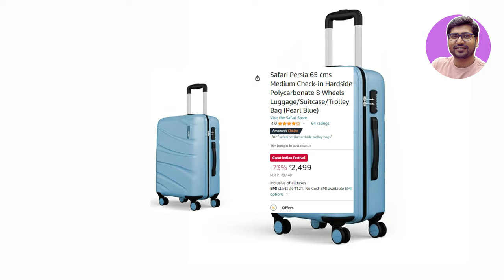🔥SALE🔥Best Trolley Bags Under 2000⚡Best Trolley Bags 2024 India⚡Best Trolley Bag In India 2024⚡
🔥In This Video I am giving You a Complete Guide On "best trolley bag 2024" or Best Trolley Bags Under 2000 Or Best Trolley Bags 2024 India Or Best Trolley Bag In India 2024Also You Can Say Best luggage bags . If You Guys Planning To buy A "Best Trolley Bags In India 2024" or Best Trolley Bag Under 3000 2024 In India Budget Than make Sure You Watch This Video Till The End. We have considered several things while choosing these models, such as warranty, material quality, transportability, etc.

💥 💥 TechRx Recommended Best Products

☑️☑️ BEST TROLLEY BAGS UNDER 2000 IN INDIA (2024) ☑️☑️

🔥 **Trolley Bag with 4 Wheels**

✅Kamiliant Harrier:
68 cms
56 cms
78 cms
Set - 56+68+78 cms

or Safari Ray
65 cms

or Safari Pentagon
65 cms

🔥 **Trolley Bag with 8 Wheels**

✅Aristocrat Harbour
66 Cms
55 cms
76 cms
Set- 55+66+76 cms

or Aristocrat Airpro
66 Cms

or Safari Pentagon Plus
65 Cms

🔥 **Trolley Bag with 8 Wheels (Printed)**

✅Safari Persia
65 Cms
55 cms
77 cms
Set- 55+65+77 cms

or Aristocrat Force
65 Cms

or Skybags Stroke
67 Cms

⭐️BEST TROLLEY BAGS WITH TSA LOCK UNDER 5000⭐️

✅ American Tourister Ivy  4 Wheels
Set of 2
Set of 3

Or American Tourister Geller Spinner (PRINTED)

Which is the Best Trolley Bag for Domestic Travel?
best travel bags in india,
best trolley bag in flipkart,
best trolley bag in amazon,
best trolley bag for college students,
best trolley bag set of 3,best suitcase,
luggage bag,
travel bag,
which trolly bag is best,
travel bags for men,
travel bags for women,
best trolley bags under 5000,
77 cm trolley bag,
trolley bag buying guide,
buy trolley bag,
trolley bags review